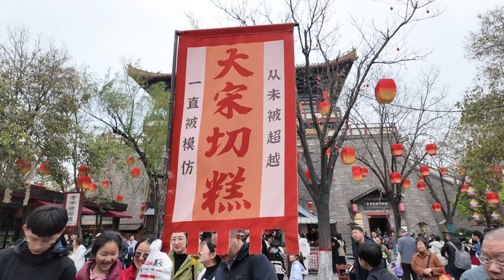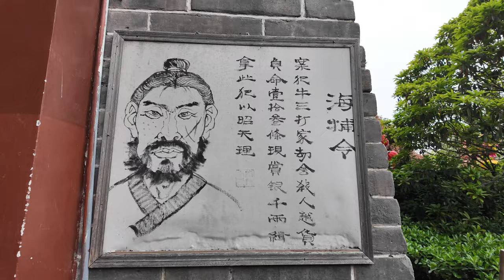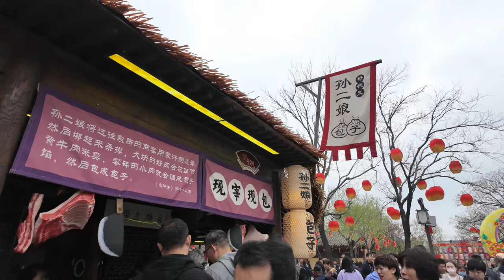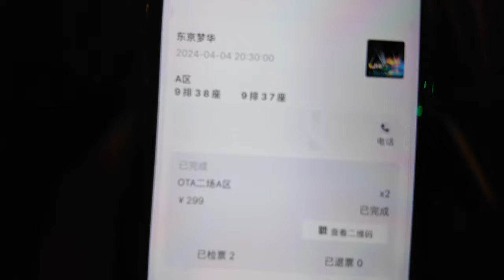🇨🇳Travel Back to Ancient China🏯: Song Dynasty Theme Park Walking Tour!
Do you want to travel back to ancient China? In the ancient city of Kaifeng, there is a magical place that makes you feel like you've traveled back a thousand years - the Qingming Riverside Landscape Garden. It's not just a garden; it's more like a scroll showcasing the prosperous culture and daily life of the Song Dynasty.

From noon onwards, as I stepped into this garden, I was immediately drawn to the quaint buildings and intricate landscapes. Here, you can almost hear the sounds of the Song Dynasty, see the hustle and bustle of the market, and the solemnity of the palace, all immersing you in the experience.

But what's most astonishing are the lifelike folk performances. I witnessed people walking effortlessly on stilts, agile performers showcasing martial arts, and even a cockfighting competition, transporting me back to the bustling markets of the Song Dynasty.

And the food in the garden is simply mouthwatering. I tasted the delicious Kaifeng soup dumplings, savored the aroma of chicken blood soup, and tried grilled lamb skewers and gluten skewers, each bite a culinary experience of the local culture.

As night falls, the Qingming Riverside Landscape Garden reveals a different kind of charm. Under the glow of the lights, the ancient buildings come to life, each brick and tile telling a story of history. And the performances in the theme park are truly captivating. "Dream of the Song Dynasty," with its theme of Song poetry, weaves together touching stories, making me feel like I'm amidst the splendor of the Song Dynasty.

In conclusion, the Qingming Riverside Landscape Garden is an excellent destination for immersing yourself in history and culture. Whether it's the bustling daytime market or the ancient night scenery, every detail is captivating. If you want to catch a glimpse of the prosperity of the Song Dynasty, be sure not to miss this place. Come and explore it now, I'm sure you'll be deeply fascinated!